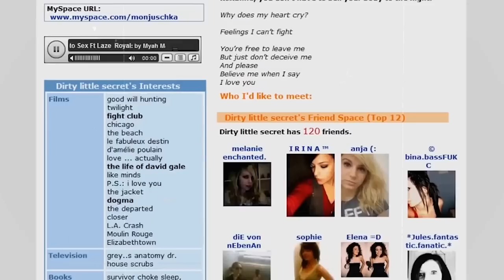Judges SOLD Kids To Prisons. Until I Caught Them. | Marsha Levick • 131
(***TIMESTAMPS in description below) ~ Marsha Levick is an attorney, law professor and youth justice expert. Marsha founded The Juvenile Law Center in 1975 –– where she has worked on many cases over the years on behalf of child rights –– none more famous than her work exposing the horrific Kids For Cash Scandal in Luzerne County PA. The racket involved two elected judges who accepted cash kickbacks from private prisons in exchange for children (who were improperly found guilty of minor offenses that warranted no prison time).

Get $150 Off The Eight Sleep Pod Pro Mattress / Mattress Cover
(USING CODE: “TRENDIFIER”):

About TRENDIFIER with Julian Dorey:
A podcast where hot takes meet context and ideas meet conversation. (Podcast / YouTube Vodcast)

TIMESTAMPS
0:00 - Kids For Cash Basic Facts; Ciavarella and Conahan shut down old prison
10:02 - The Private Prison Industry
15:20 - How Ciavarella & Conahan got started
20:10 - Ciavarella locks up teenage girl for MySpace Account
27:13 - The trauma kids suffer in prison; Ciavarella ran on locking kids up
34:44 - The public defenders & prosecutors were compromised
42:06 - Marsha files Supreme Court Petition & the FBI calls
51:01 - How did the judges get away with it for so long?
58:07 - Ciavarella & Conahan Case Results
1:05:10 - The sad story of the Ciavarella victim who committed su1c1de
1:14:11 - The Ethan Crumbley Schoo1 Shootter Case
1:22:14 - How Marsha would fix legal system today; Pandemic crime trends
1:28:25 - Gun regulation
1:32:11 - The story of the father who forgave his son’s killer
1:37:04 - The Incarceration Rate in America
1:45:19 - Current cases Marsha is working on

Intro Credits:
“Instant Family” (2018)
“Dead Presidents” (1995)
“The Guest” (2014)
“Scarface” (1983)
“Fracture” (2007)

TRENDIFIER Episode 131 - Marsha Levick